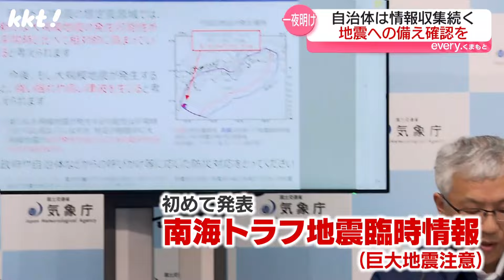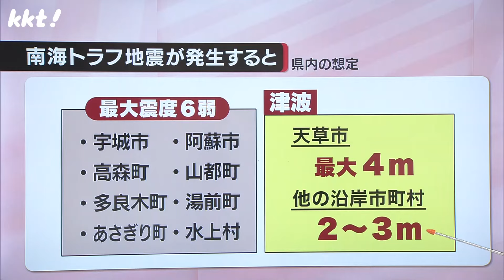南海トラフ地震臨時情報『熊本県内でも震度6弱･死者120人想定』巨大地震に注意を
8日、宮崎県沖の日向灘を震源とする最大震度6弱の地震が発生し「南海トラフ地震臨時情報」が初めて発表されました。
気象台は地震への備えを改めて確認するよう呼びかけています。

2024年8月9日　KKT「news every.くまもと」で放送